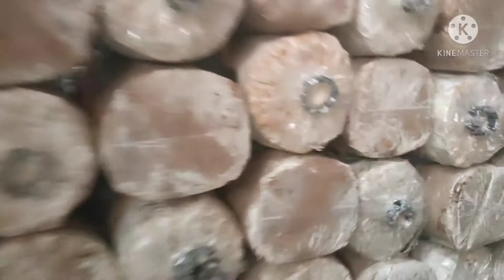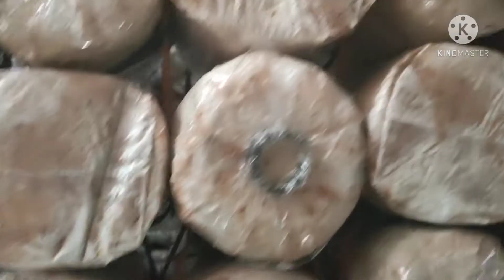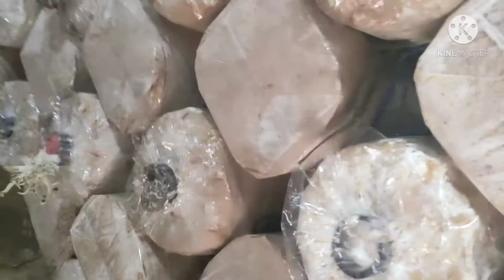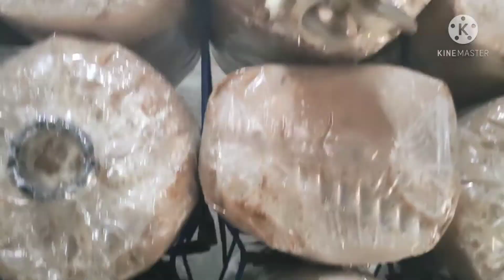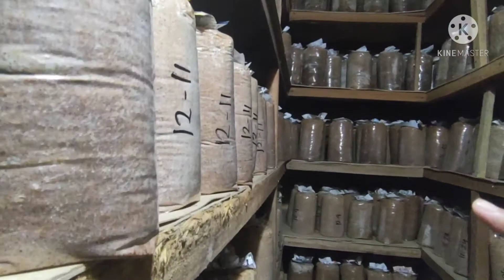Process in growing and harvesting Oyster Mushroom | tour in my cousin's farm